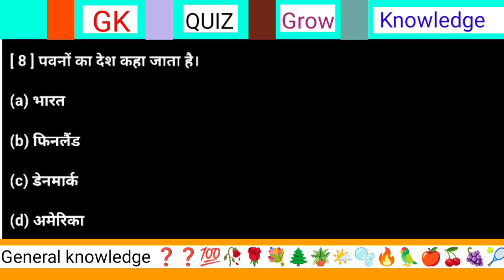पवनों का देश किसे कहा जाता है? || Pavano ka Desh Kise kaha jata hai